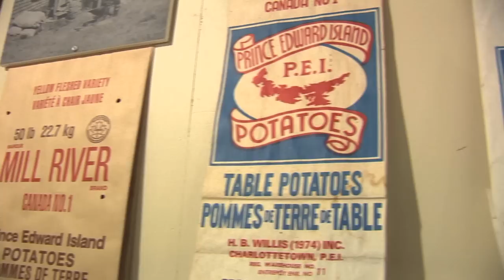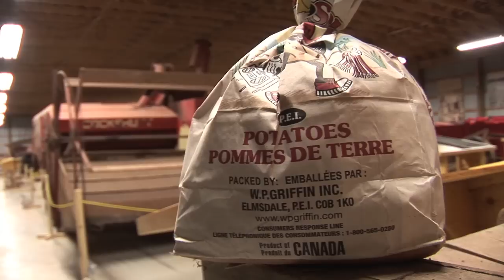PEI Potato Blossom Festival